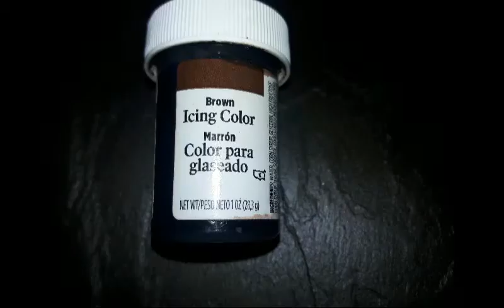Girasol tallado en mango y montado en un pastel